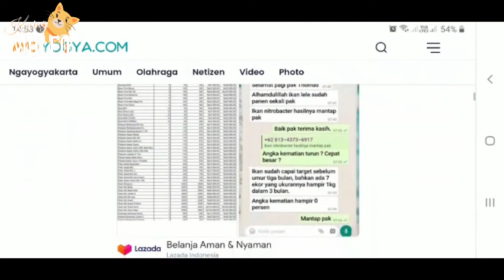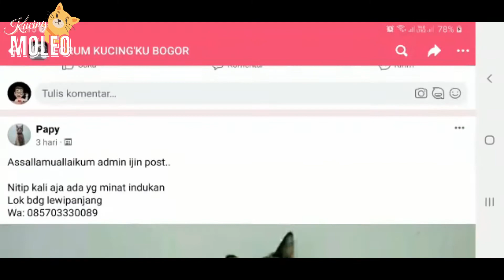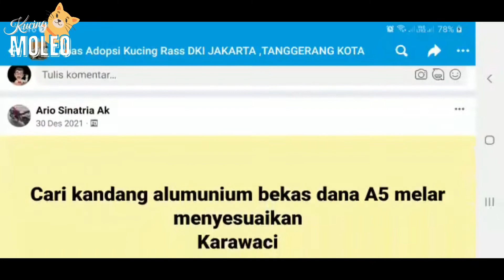Peluang Bisnis Memelihara Kucing RAS Persia British Shorthair di Rumah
Hallo dan selamat datang kembali dikucing Moleo
Pada video Kucing Moleo Kali ini akan membahas Peluang Bisnis Memelihara Kucing RAS Persia British Shorthair di Rumah.

menjadikan hobi sebagai sumber penghasilan, kena gak?

Tonton video nya ya